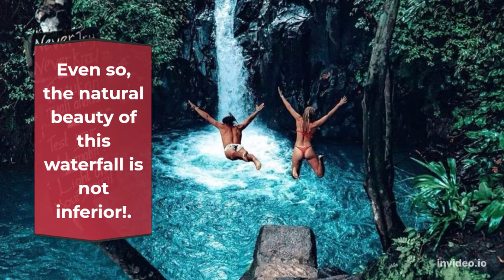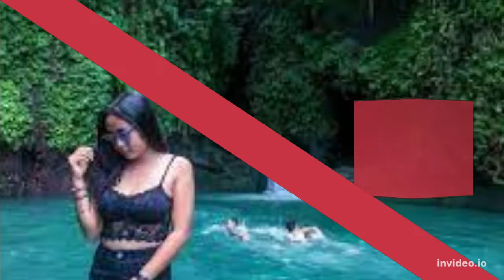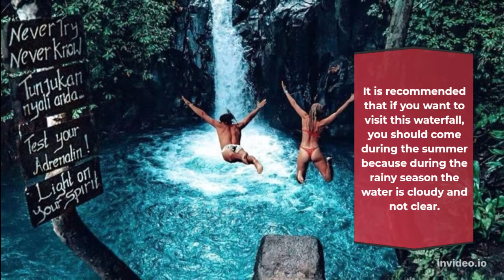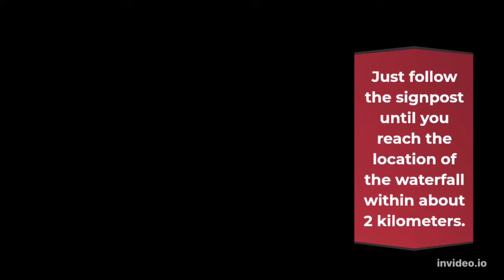Aling-Aling Waterfall, New Excitement to Enjoy Waterfalls in Bali, Indonesia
When visiting a waterfall, the thing you will definitely do is swim or play in the water, but Aling-Aling Waterfall gives you a different experience in enjoying the waterfall.